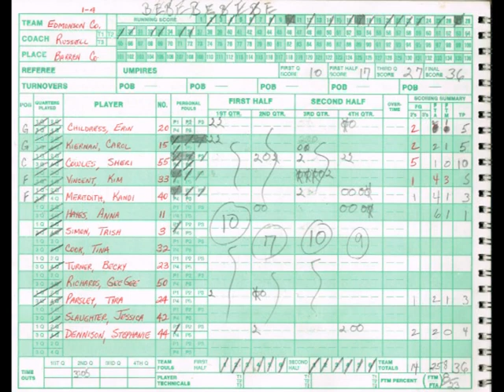(1/8/91) Lady Cat Basketball at Barren County - Edmonson County High School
ECHS 36
BCHS 65